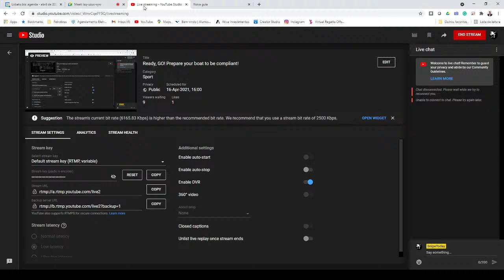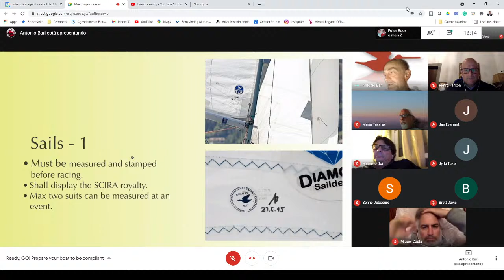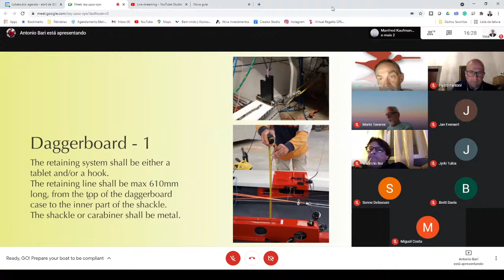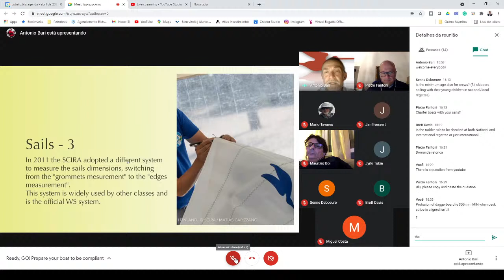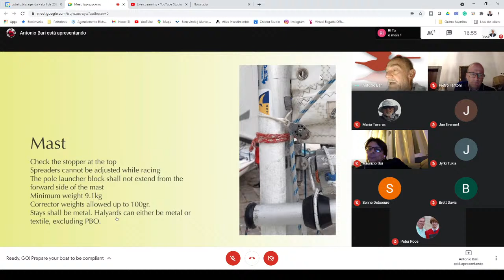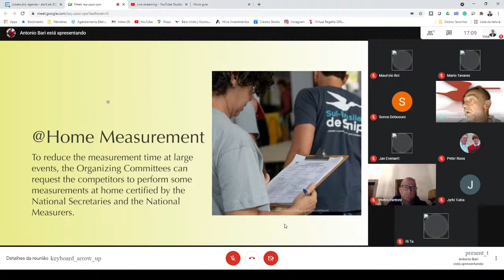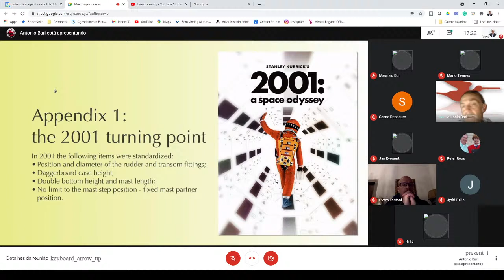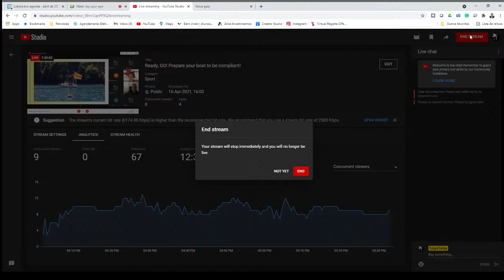Ready, GO! Prepare your boat to be compliant!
Live with Antonio Bari. Learn what you need to check in your boat before any event.